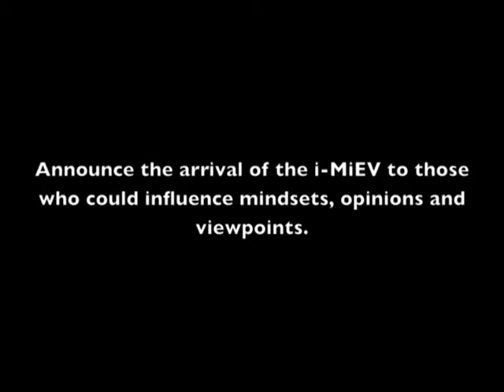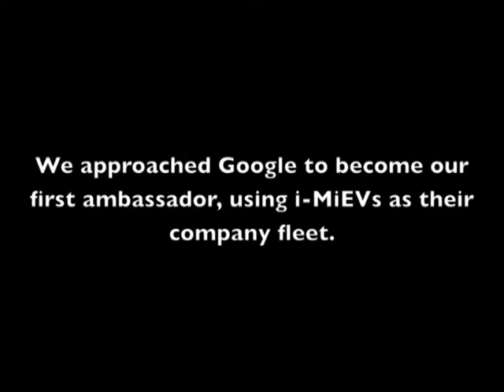Mitsubishi iMiEV & Google Case Study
Mitsubishi iMiEV Google Car Case Study